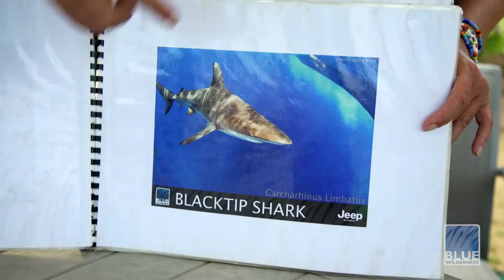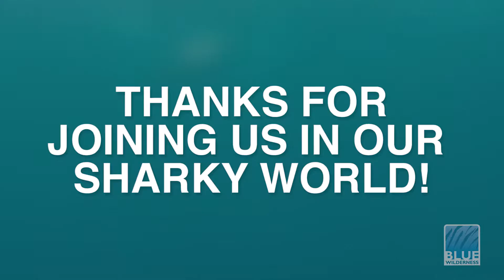Shark Cage Diving in Durban - 02 APR 16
Shark Cage Diving expedition on Durban's Aliwal Shoal with Blue Wilderness. Expedition date: 2 April 2016, Expedition Location: Durban's Aliwal Shoal